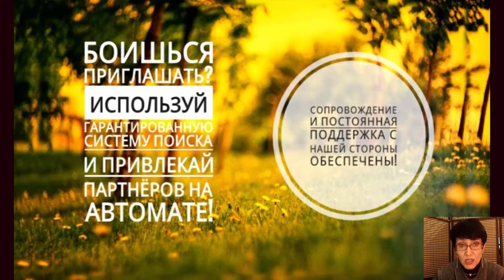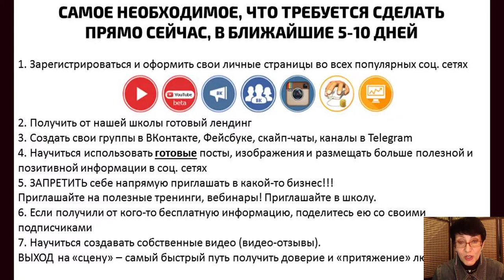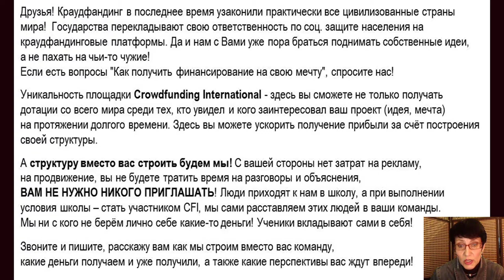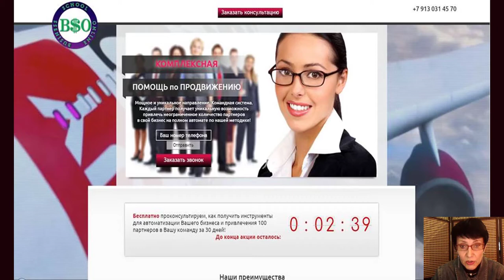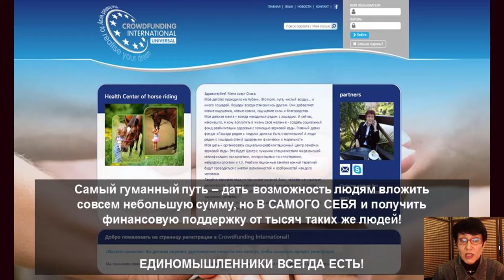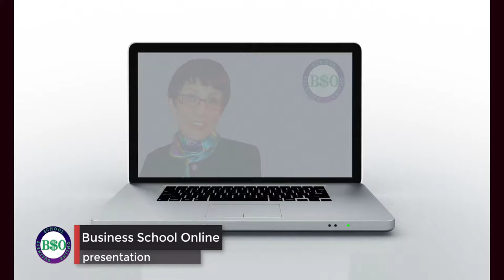Тренинг по продвижению в интернете. Урок-1 Как правильно приглашать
В скайпе напишите: "Хочу консультацию"

Приведу 30-100 партнеров за 1 месяц в Вашу команду.

Даю каждому уникальную возможность привлечь неограниченное количество партнёров в свой бизнес.

► Данные для оказания личной помощи участнику нашей команды:
✔ Skype: happy-olga27108

Если у Вас до сих пор нет личного лендинга, пройдите
бесплатную регистрацию в сообществе и бесплатно